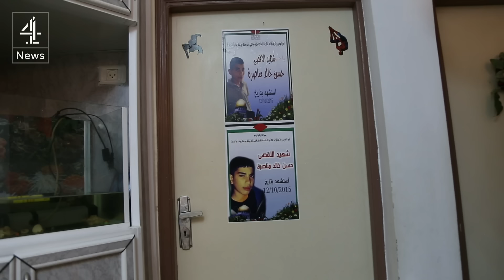Israel and Palestine: children at war with children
In the past two months, fueled by tensions over the Al Aqsa mosque, Israel has experienced an outbreak of random knife attacks that has left many dead on both sides. There's been little apparent pattern to the violence, and Israel is accused by human rights groups of a disproportionate response.

This is the story of one of those stabbings – where both the victim and assailant were children.

Channel 4 News has spoken to the mother of the young Israeli victim and the father of the Palestinian boy who stabbed him.